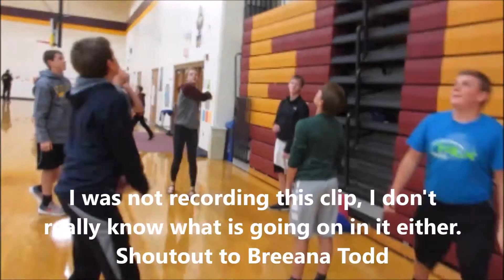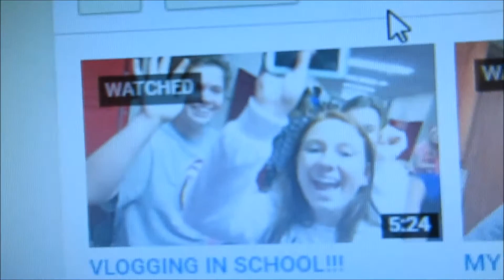GIRL GETS EXPOSED!!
Today my sister Isabel got exposed in front of the whole school during a pep fest!!